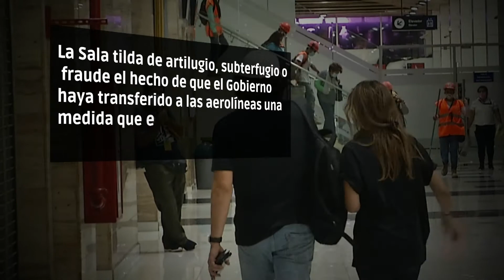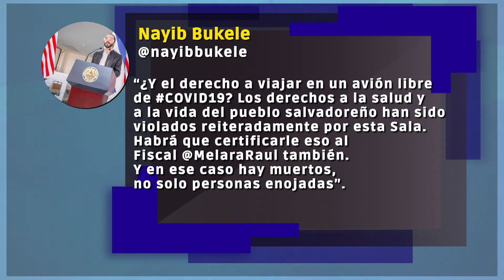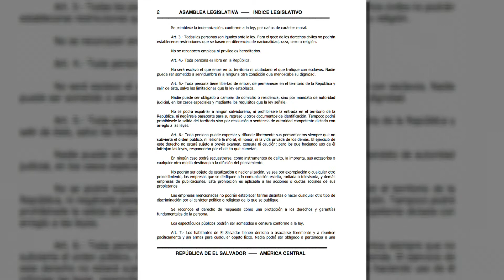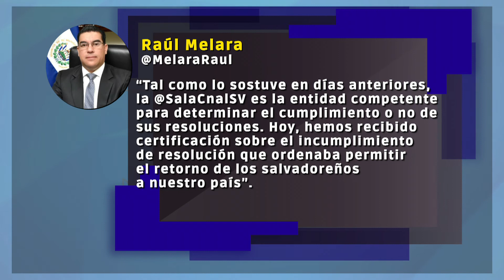Sala Constitucional pide a la Fiscalía investigar posibles delitos del gobierno